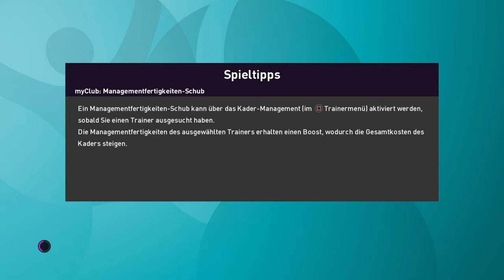Gruppenphase Nachgespielte EM Irland VS Österreich